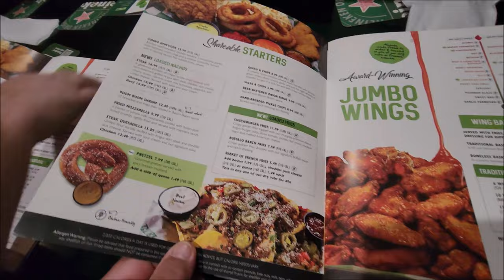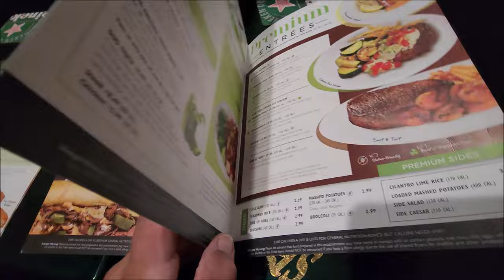LATE Night Meal Beef 'O' Brady's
So as we were in downtown Dade City we decided to go to Beef 'O' Brady's to grab a late night meal , Check out all the wonderful food and tell me which one you prefer ⁉️⁉️

Our videos are free to watch. Thank you so much!